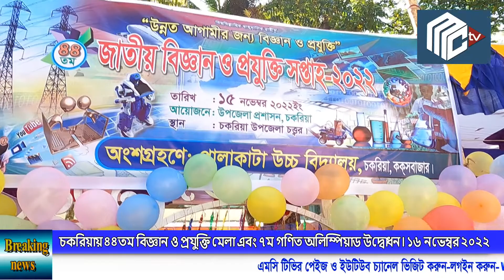চকরিয়া ৪৪ তম বিজ্ঞান ও প্রযুক্তি মেলা এবং ৭গণিত অলিম্পিয়াড উদ্বোধন। ১৬ নভেম্বর ২০২২